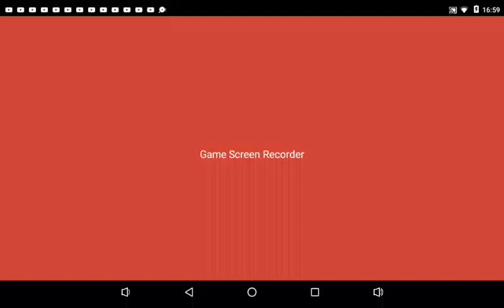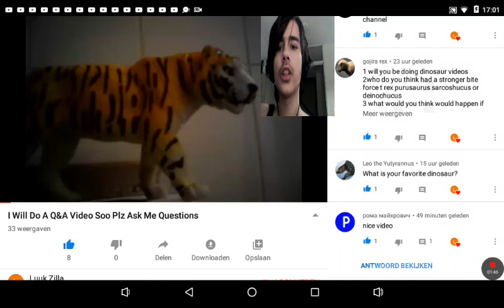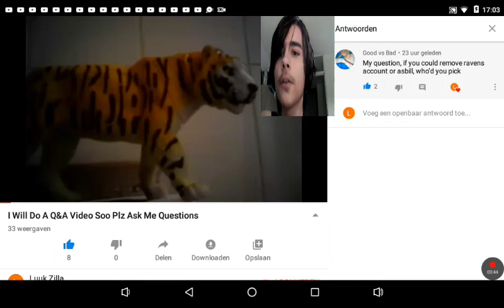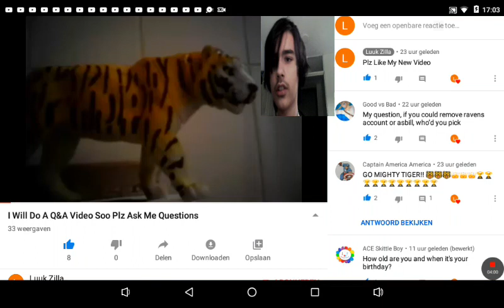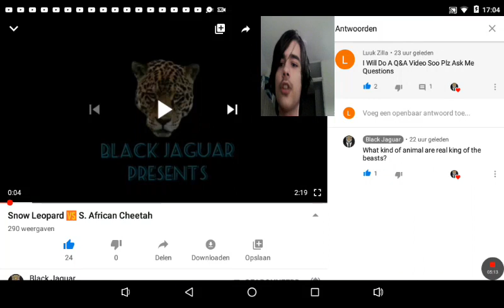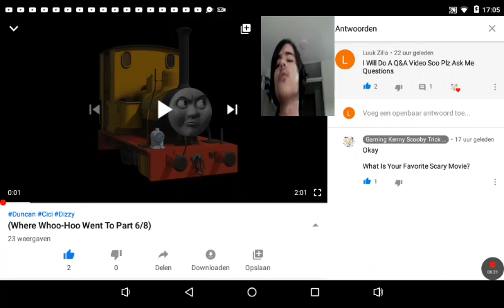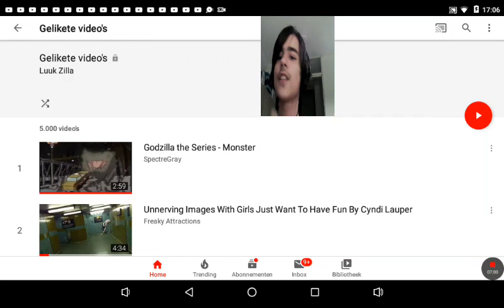My Q&A Video